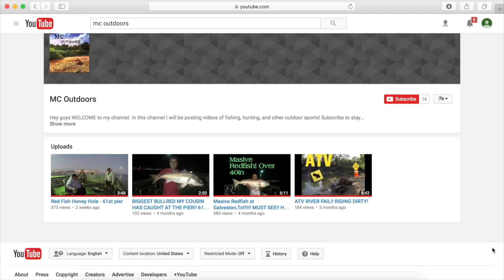Bullred as tall as her!! "Girls Can Fish Too!"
Fishing at our usual honey hole! She reeled in her first Bull Red ever which was around 40 in long!!! Watch her struggle and learn on how to it feel when you catch a huge fish!!